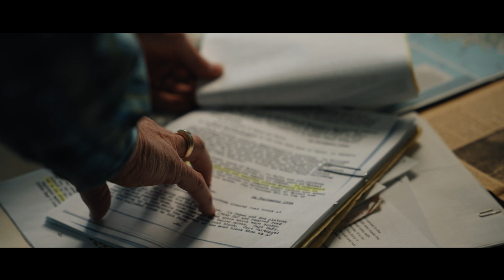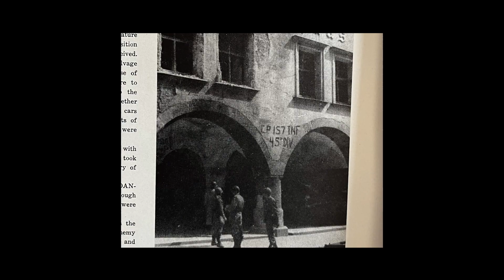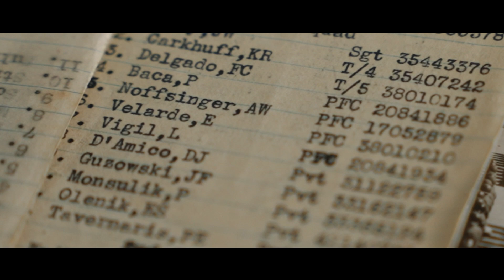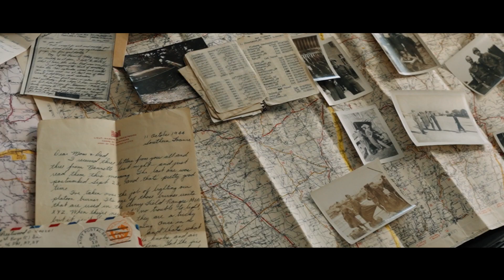World War II vet's son retraces dad's steps in France, Germany 80 years later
Jim Prestwood and his family took a 3-week trip through France and into Germany following the path that his father, Marvin, took 80 years ago while attached to the 45th Infantry Division. Using letters written by Marvin, unit entries and the original map that his father had with him, Jim put together this trip 15 years in the making.